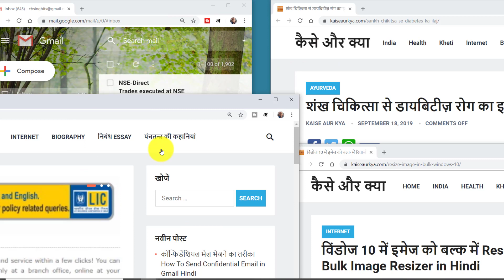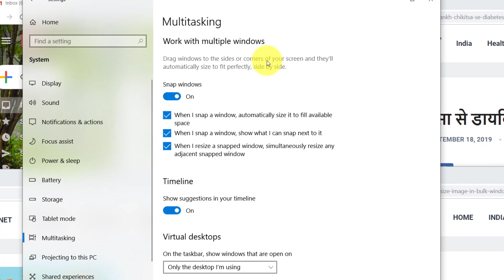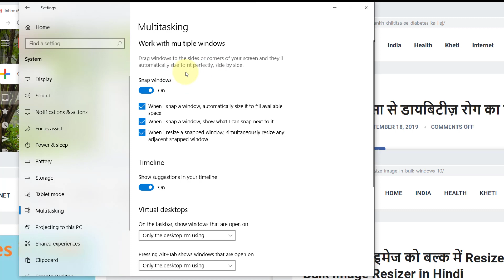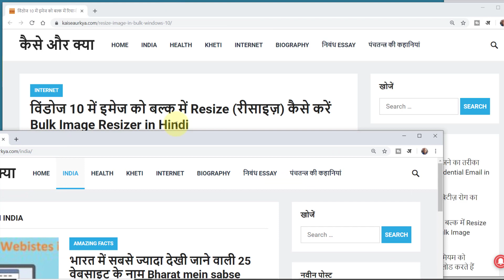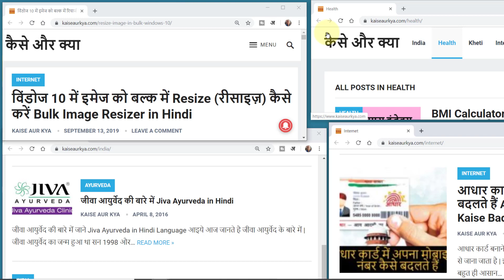How To Enable and Use Multitasking in Windows 10 Hindi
How To Enable and Use Multitasking in Windows 10 Hindi. Split screen kaise use kare